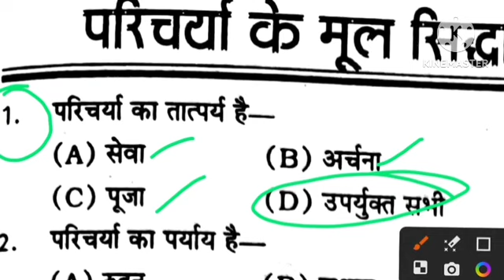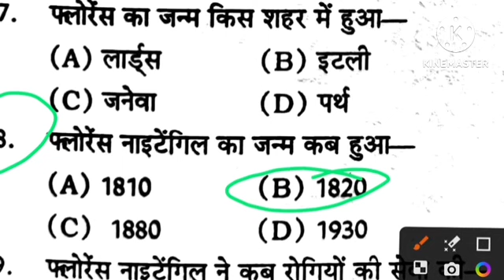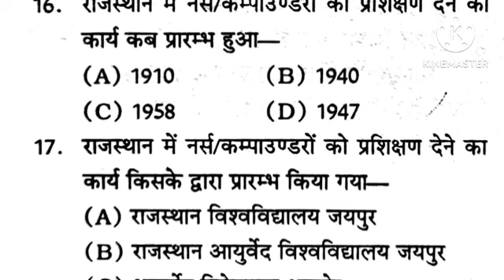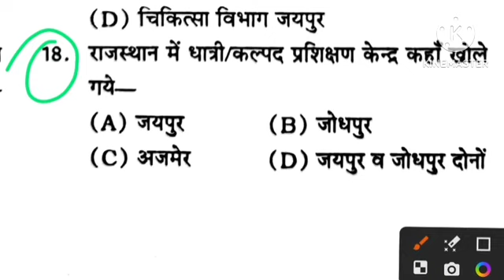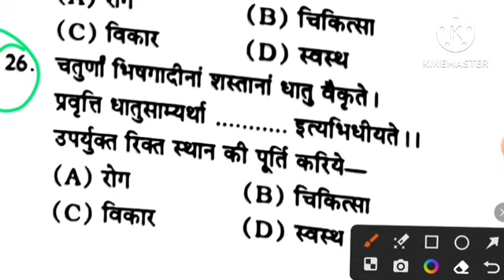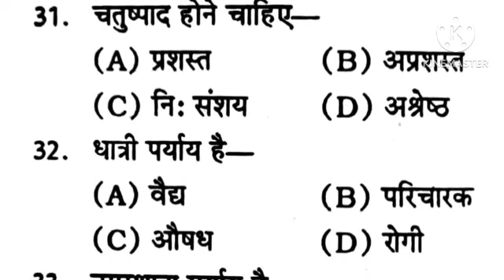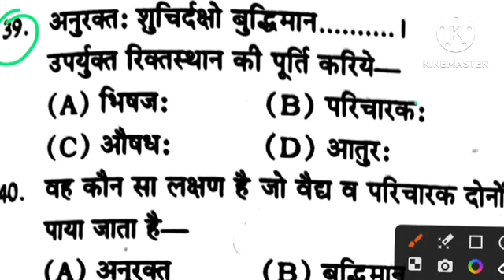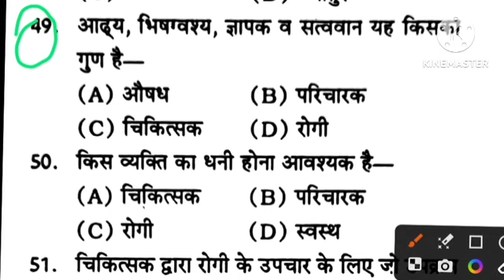Ayurveda Vacancy Exam Preparation in hindi | Ayurvedic Staff Nurse & Pharmacist Exam Ki Taiyari